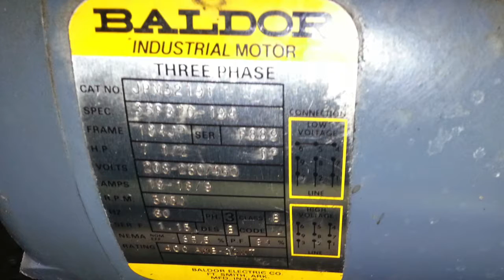L A Elevator | Images from Inside #10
Elevator service and elevator repair in old Los Angeles elevators.